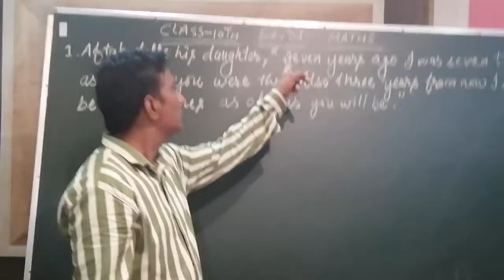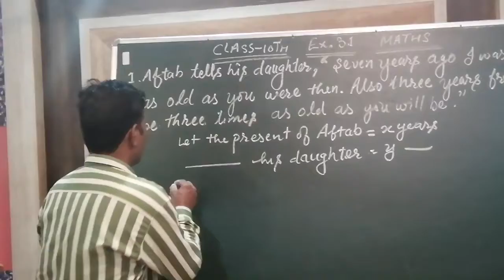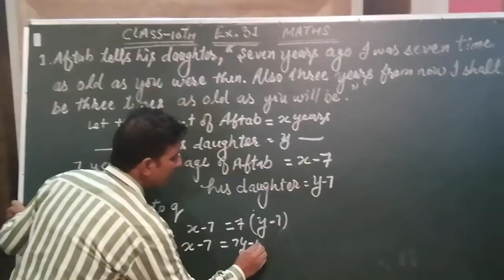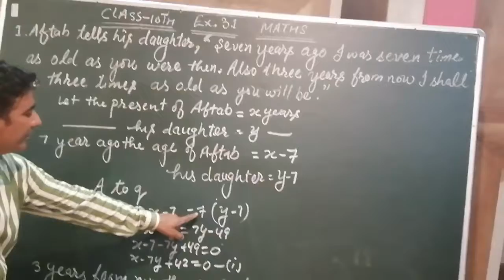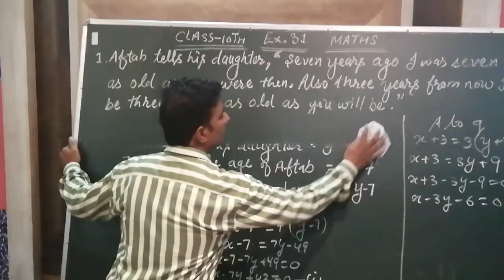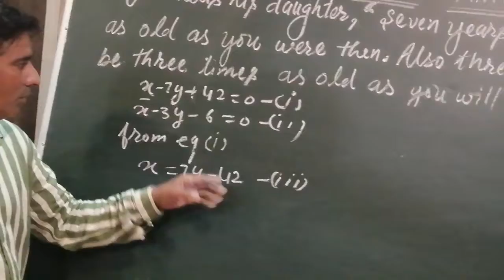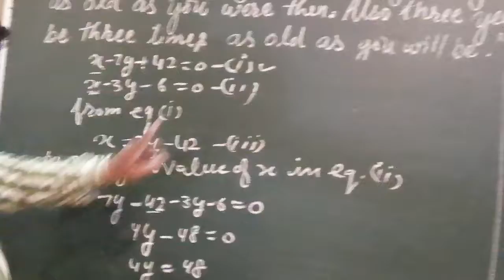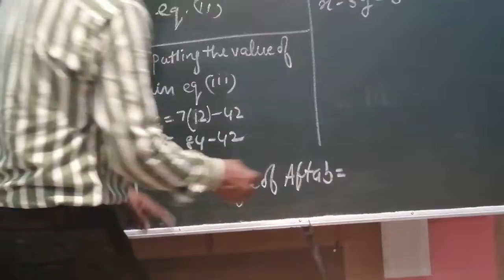Substitution method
Pair Linear equations in two variables